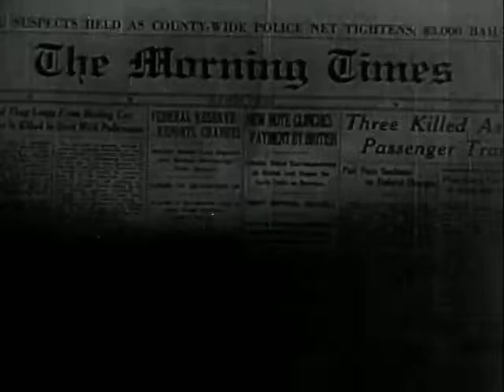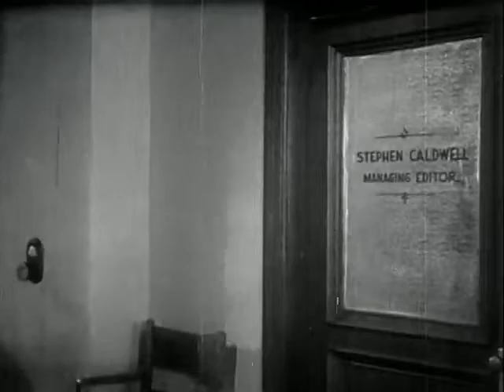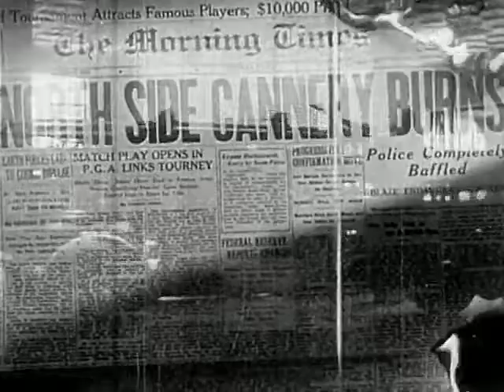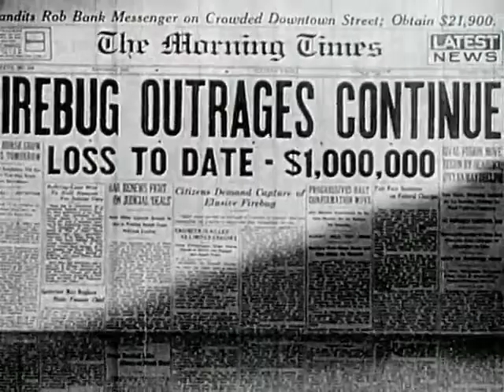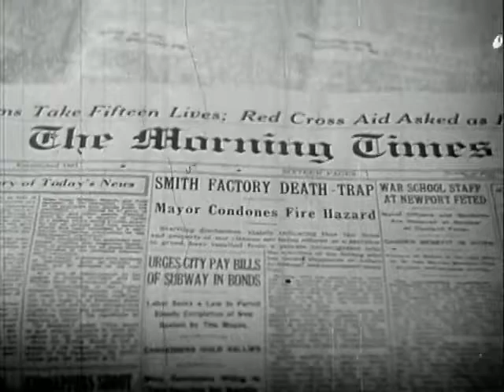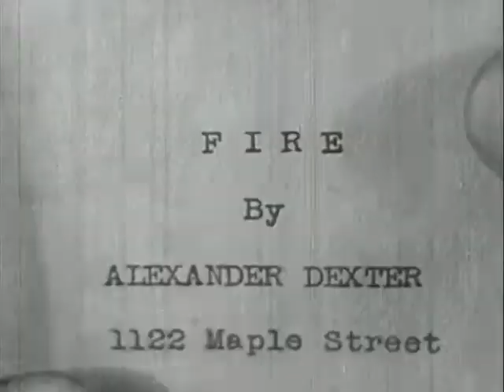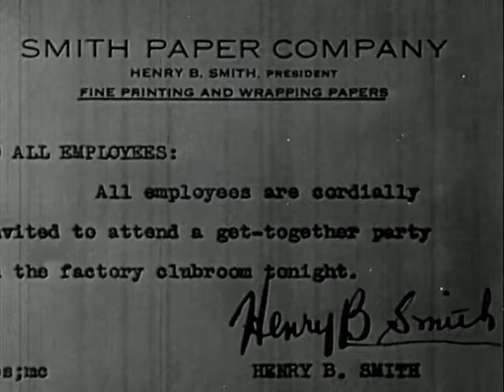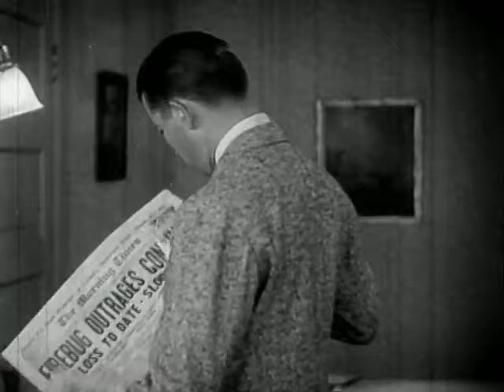Night Alarm (1934)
A reporter itching to get off the boring gardening "beat" gets a chance to investigate a series of arson fires that have been plaguing the city. He believes the fires are tied into a web of political corruption involving a wealthy businessman, the mayor and the police chief. Complications ensue when the girl assigned to help him turns out to be the businessman's daughter.

Night Alarm is a 1934 American drama film directed by Spencer Gordon Bennet and starring Bruce Cabot as a down on his luck reporter, Hal Ashby, who tries to make a name for himself by investigating a series of bizarre arson attacks. The film, which was a hit in movie theatres at the time, is now widely available in the public domain.

Taglines...
1. Greater in Theme-Drama and Spectacular Production Than All Other Fire Thrilles Combined!

2. Players and Firemen Risked Their Lives to Give You - "The THRILL of a Lifetime"!

3. ONE EXCITING NIGHT of Love - Adventure - Spectacles - Heroic Deeds - Thrills and Chills!

4. MYSTERY - DRAMA - ROMANCE - "The Thrill of a Lifetime"

5. "The THRILL of a Lifetime" For Boy Scouts - Girl Souts - Good Scouts and Parents- Lessons in Heroism - Exciting Spectacles - Screaming Comedy - Daring Risks - Booming Explosions - A Great City Fire Department in Action!

6. BURNING HEARTS and BURNING TIMBERS!

Cast.
Bruce Cabot Hal Ashby
Judith Allen Elizabeth Van Dusen
H.B. Warner Henry B. Smith
Sam Hardy Editor Stephen Caldwell
Harry Holman Mayor Wilson
John Bleifer Dr. Alexander Dexter
Tom Hanlon Vincent Van Dusen
Betty Blythe Helen Smith
Fuzzy Knight Dinner Club Comedian